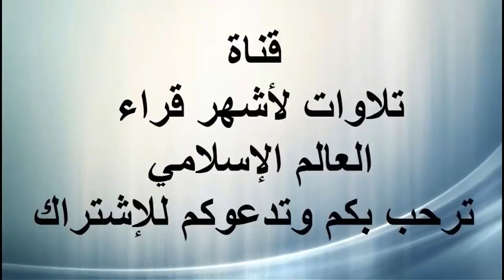سورة الأعراف هدوء الشيخ بندر بليلة وهو يرتل يزيد التلاوة جمالا على جمال_HD